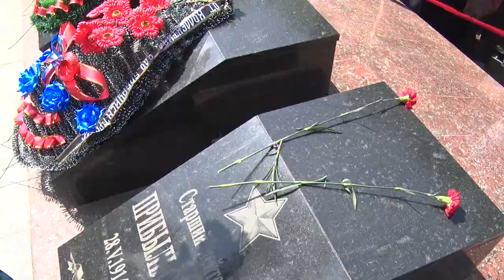Приготовления к годовщине победы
Молодежь уже репетирует тематические флеш-мобы, горожане скоро будут закупаться красными гвоздиками. А ветераны достают кители и пиджаки с орденами. А как пройдут праздничные мероприятия в Бобруйске?